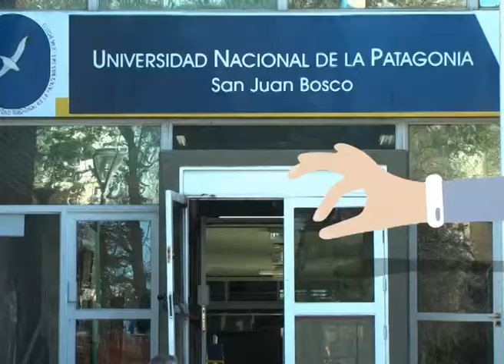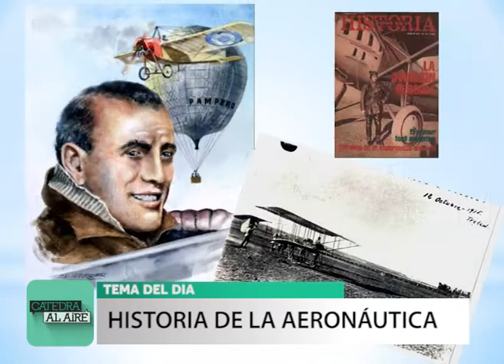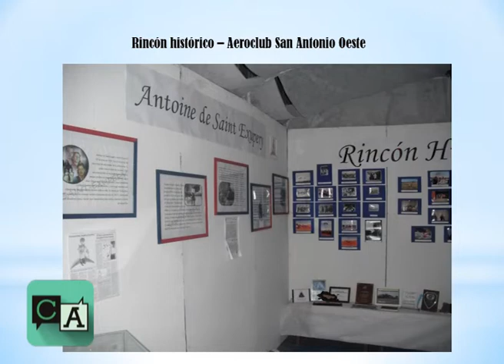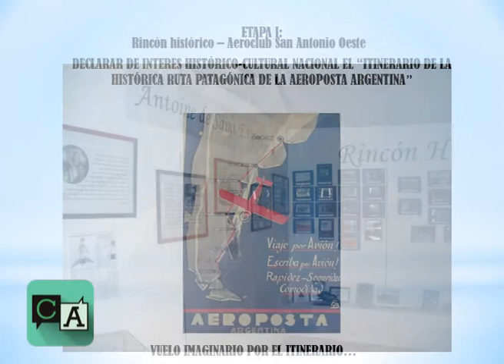Cátedra al aire - Aereopostas